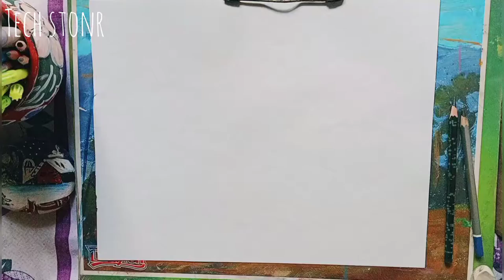Diwali special art || Kali Mata art || Maa kali drawing || step by step tutorial